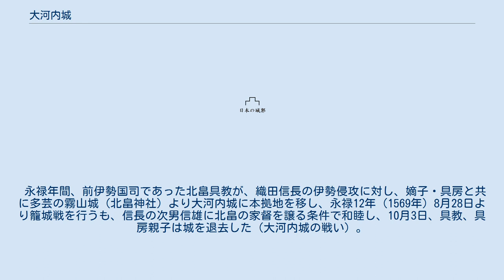大河内城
大河内城（おかわちじょう）は、三重県松阪市大河内町城山にあった日本の城（山城）。
城は丘陵の北端に築造されており、東に阪内川、北に矢津川、西側と南側には深い谷が入り自然の要害であった。
 応永22年（1415年）、南朝の伊勢国司北畠満雅が両統迭立を履行しない幕府に対する挙兵の際に、備えとして築城。
弟の北畠顕雅を入れた。
これにより顕雅は、北畠氏諸流・大河内氏の祖となった。
 顕雅は、兄・満雅をよく助け活躍したが正長元年（1428年）、満雅が討ち死にすると、その子・教具はまだ7歳であった為、顕雅が職務を代行し、足利義教との和睦交渉を纏めた。
 伊勢北畠氏からは大河内、木造、坂内、田丸、星合、岩内、藤方、波瀬の諸氏が分かれ出て、それぞれ御所と称した。
 木造御所は北畠庶流の筆頭であったが、木造御所は度々幕府側に付き、宗家と対立した。
そのため田丸御所（田丸城）・坂内御所（坂内城）・大河内御所・（大河内城）の三家が北畠三御所となり、なかでも大河内御所は代々筆頭とされ、宗家が絶えたときは、これを継ぐ立場であった。
 永禄年間、前伊勢国司であった北畠具教が、織田信長の伊勢侵攻に対し、嫡子・具房と共に多芸の霧山城（北畠神社）より大河内城に本拠地を移し、永禄12年（1569年）8月28日より籠城戦を行うも、信長の次男信雄に北畠の家督を譲る条件で和睦し、10月3日、具教、具房親子は城を退去した（大河内城の戦い）。
 天正4年（1576年）、信雄が南伊勢を統治する拠点を田丸城に移したため、廃城となった。